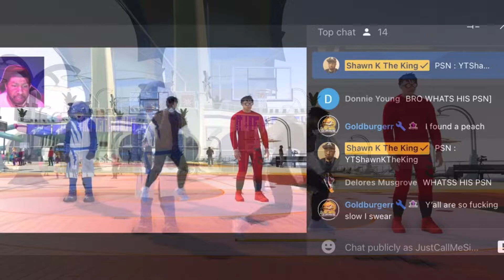NBA 2K22 I Pulled Up On Shawn K The King & KingExclusive With Paid Actors!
Great game to everyone on the court. My mans hit 125K Subscribers shortly after and it was definitely a great stream. i realized that the team that invited me to the squad wanted they get back and was trynna get it back by any means but i just wanna have fun.
●Let me know your opinions in the comment section!
●Do you like or dislike the video
●Returning? Make sure to show some love
I Just Wanna Entertain My Viewers. Share The Word Of This Channel So That Others Can See What I Do. Currently I'm working on getting to 4000Hrs of view time.
SOCIAL MEDIA [ContactInfo]
➜ PSN - DaNamezJosiah
➜ Kik - DaNamezJosiah.
EDITING SOFTWARE:
➜Sony Vega Pro 14 [PC]
➜Share Factory [PS4]
➜Kinemaster (APK Version)[Mobile]
GAMES I PLAY:
NBA 2K19, NBA 2k20, Black Desert Online, Black Ops 4, Modern Warfare, Destiny 2, GTA5, Star Wars Jedi: Fallen Order, COD: WW2, Injustice2, DC Universe Online, Naruto To Boruto: Shinobi Strikers
UPLOADING
I upload mostly gaming videos but vlogs and skits every now and then along with some livestreams.